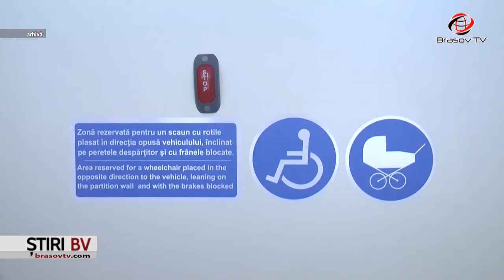Facilități pentru persoanele cu dizabilități